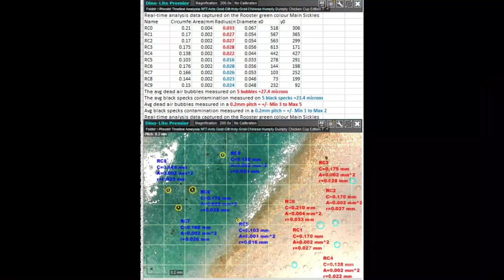Proven Timeline Analysis Chinese Humpty Dumpty Edition 7 Holy Grail NFT Arts With Historical Values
New Discovery 2022 首次在公众和新闻中展示。检查出来，我的朋友们。经过验证的时间线分析圣杯镀金葡萄酒杯第七版NFT Arts 现已开始发售，每份 1 以太币，目前共发售 50 份。杯子被描绘成白色背景，然后在杯子顶部直径的外边缘上有一条镀金带。就在杯子外部主体的镀金带下方，描绘了一只公鸡和一只母鸡，它们正在教八只小鸡觅食并展开翅膀。在中文里，这代表了传宗接代、育幼等正常的中国核心文化价值观。成化帝在位时间为1464年至1487年。凸杯底外底刻有中国特有的几何艺术图案第7版。凹内杯底以金质鎏金书写两行中国特色成化标记。它缓缓旋转，在圣杯金鎏金斗彩上摇摆摆动，创造出迷人夺目的吸引力金葡萄酒杯带有醒目的紫色/紫蓝宝石图案的石头、花卉场景、花园和皇家湖旁的红宝石红色玫瑰花丛。杯子非常独特，它摇摆不定，不会翻倒和碎成碎片金葡萄酒杯1868 年至 1869 年，由演员乔治·L·福克斯 (George L. Fox) 在美国百老汇流行。然而，成化皇帝的皇宫斗彩鸡金葡萄酒杯引进、生产和使用时间比美国早得多，为1464年至到 1487。
从今天开始，就连任何人都没有见过一只外形完全相同的圣杯镀金鸡金葡萄酒杯有一个向外凹的曲线，可以摇晃而不是倒塌和破碎成碎片。即使在今天的谷歌 YouTube 或任何其他在线平台上，也没有完全相同的圣杯金葡萄酒杯在市场上，甚至在著名的世界博物馆上。那个年代，网络、电影、电子游戏等娱乐活动不多。光是用杯子喝中国酒，并不惊险刺激。吸取教训 成化帝看着酒倒在斗彩鎏金圣杯上惊呆了金葡萄酒杯每次观看时，它都会因杯底外凹的形状而使杯子摇晃，直到酒稳定并暂停为止。喝酒的人创造了一个游戏，并通过旋转金葡萄酒杯中有酒，越走越远，酒未洒出者为胜者，败者受罚，并需多饮三杯酒。游戏将持续到饮酒环节结束。故宫宫廷酒会期间成化帝会介绍故宫招待贵宾中国人金葡萄酒杯子重量 +/- 36 克；高度 +/- 43 毫米；顶部直径 +/-700mm；蛋壳厚度 +/- 1.5 毫米。所有视频和照片都不允许版权。
中国圣杯金葡萄酒杯重量 +/- 36 克；高度 +/- 43 毫米；顶部直径 +/-700mm；蛋壳厚度 +/- 1.5 毫米。所有视频和照片都不允许版权。成化帝皇宫物理中文金葡萄酒杯Unique Wine Cup 正在发售，每只估价 280 万美元。有兴趣的买家请 DM Rickson WhatsApp@ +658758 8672 进行陈列室参观预订。谢谢
鲍尔基金会，远东艺术博物馆
Ticktok 抖音
New Discovery 2022 is displayed in Public & on the News for the first time. Check It Out, My Friends. Proven Timeline Analysis Holy Grail Gold Gilt Humpty Dumpty Chicken Cups Edition7 NFT Arts are now on sale for 1 Ethereum per copy, a total of 50 copies are now available for sale. The cup is depicted with a white background followed by a gold gilt band on the cup's top diameter external edge. Just below the gold gilt band on the cup's external body are depicted one rooster and a mother hen teaching their eight young chicks as they grub for worms and stretch out their wings. In Chinese, this represents the normal core Chinese cultural values such as continuing the family line and nurturing the young. Emperor Chenghua reigned from 1464 to 1487.  The external bottom of the convex cup base is depicted with one unique Chinese geometric art pattern edition 7. Two rows of Chinese distinctive Chenghua marks are written in Gold Gilt on the bottom of the concave internal cup. It rotates slowly and creates a fascinating eye-catching attraction wobbling motion on the Holy Grail Gold Gilt Doucai Chickens Humpty Dumpty Cup with striking purple/violet sapphire motifs stone, floral scene, a ruby red rose bush beside the garden and the imperial lake. The cup is very unique it wobbles and never topples and shatters into pieces. Humpty Dumpty was popularised in the United States on Broadway by actor George L. Fox from 1868 to 1869. However, Emperor Chenghua Imperial Palace Doucai Chickens Humpty Dumpty Unique Wine Cup was introduced, produced and used much earlier than the United States from 1464 to 1487.
Ever since today, not even anyone ever has seen one physically identical Holy Grail Gold Gilt Chickens Humpty Dumpty wine cup with an outward concave curve that can wobble and not topple and shatter into pieces. Even today Google YouTube or any other online platform, there is no identical Holy Grail Gold Gilt Humpty Dumpty Chickens Wine Cup in the market & even on the well-known Worldwide Museum. In those days, there was not much entertainment such as the internet, movies, and digital games. Just drinking Chinese wine in cups is not thrilling and exciting. Lesson learnt Emperor Chenghua was amazed by watching the wine poured onto the Doucai Gold Gilt Holy Grail Chicken’s humpty dumpty wine cup each time and watched, it dances because the cup wobbled due to the concave outward shape of the bottom of the cup until the wine is stabilised and paused. The drinkers created a game and play among themselves by spinning the Humpty Dumpty Holy Grail wine cup with wine inside the cup that travelled further without any wine spilt will be the winner, the loser will be punished & required to drink additional three cups of wine. The game will continue until the drinking session end. During the Imperial Palace Court Drinking Sessions Parties, Ceremonies & Festivals Chenghua Emperor will host his official guests by introducing the Imperial Palace Chinese Humpty Dumpty Exquisite Wine Cup.
The Chinese Holy Grail Humpty Dumpty wine cup Weighs +/- 36 grams; Height +/- 43mm; Top diameter +/-700mm; Eggshell thickness +/- 1.5mm. All videos and photos Copyright is not allowed. Emperor Chenghua Imperial Palace Physical Chinese Humpty Dumpty Unique Wine Cup is on sale Estimated at USD 2.8 million each. Interested buyers kindly DM Rickson WhatsApp@ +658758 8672 for showroom viewing reservations. Thank you
National Museum of China
Hong Kong Palace Museum
Kuwait National Museum
National Museum of Iran
Geneva Museum
The British Museum
Baur Foundation, Museum of Far Eastern Art
National Museum of Singapore
Ticktok Douyin